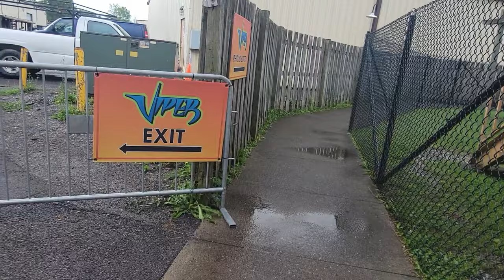Viper Off-Ride Footage, Six Flags Darien Lake Arrow Looping Coaster | Non-Copyright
Viper is an Arrow Dynamics multi-looper at Six Flags Darien Lake.  This is a historic ride that opened as the world's first coaster to invert five times.